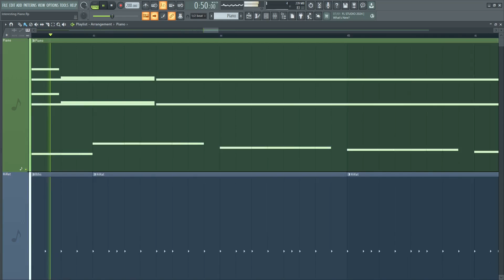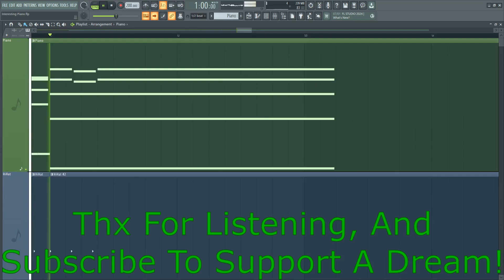The Piano Is A Magical Instrument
Come Check Out The Community Discord To Talk About Music, And Many Other Things!!!